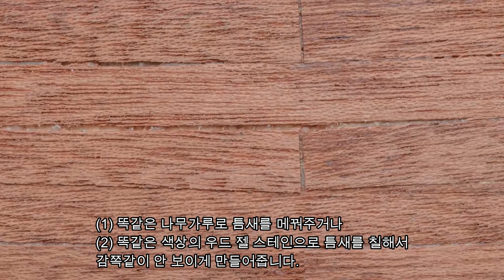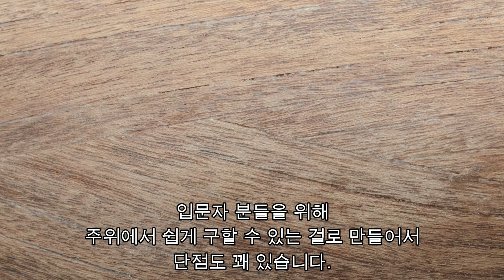Artesania Latina- Santa Maria 22411N - Part 5 - 자투리 나무로 우드필러 자작하기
동영상 편집하기 위해 PC 합법적으로 업그레이드했습니다.